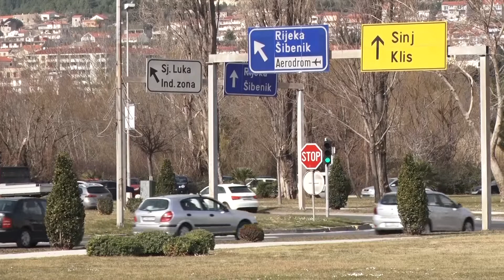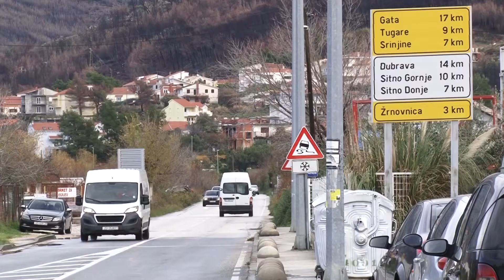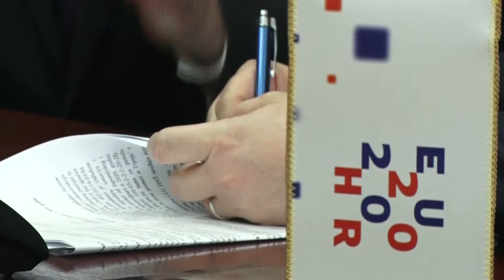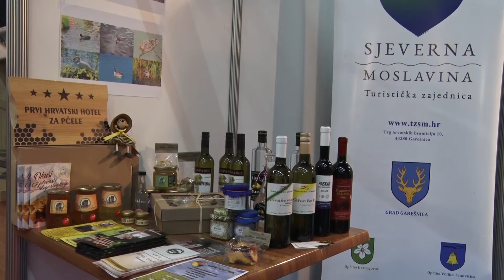Županijska kronika Televizije Jadran 28.02.2020.